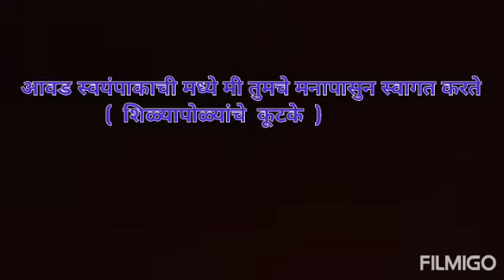शिळ्यापोळ्यांचा स्वादिष्ट पदार्थ / पोळ्यांचा आंभोरा/ तुकडे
😋😋😋😋😋tasty & spicy 😋😋😋😋😋😋